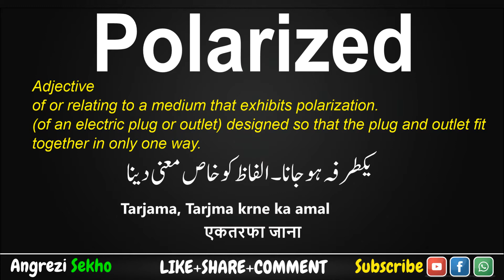Polarized Meaning in Urdu, How to Pronounce Polarized, Polarized Meaning in Hindi